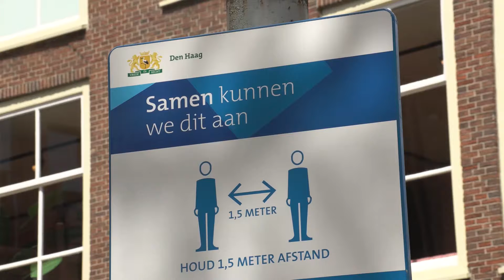Horeca weer open, maar met coronamaatregelen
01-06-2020 Den Haag en Purmerend - Vandaag zijn de horecagelegenheden weer geopend. Het was direct na de heropening weer gezellig druk op de terrasjes in Den Haag en Purmerend.

Bezoekers werden geacht zich aan de coronamaatregelen te houden. Het leek erop dat veel van hen de regels in acht nam.